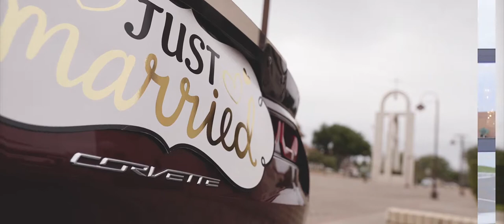Rock'n Wedding Film- Jessica& JJ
Wedding trailer from Jessica & JJ wedding at Rancho Guadalupe in Edinburg Texas